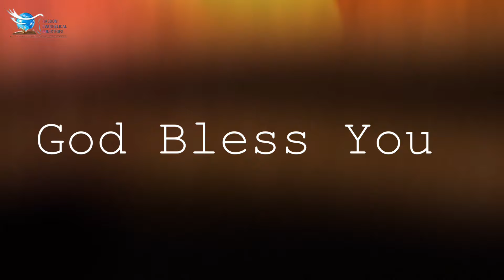EBENESARE || Telugu Cover Song || John Jebaraj || Rabboni Workshop || REM Worship Team